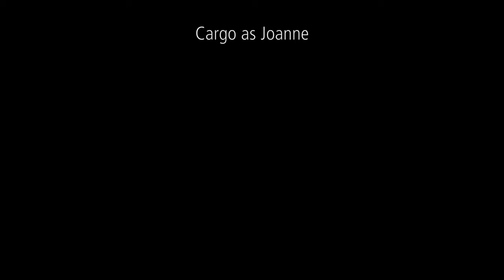Take me or Leave Me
Music from RENT: Original Broadway Cast. Just having some fun with my two little boogers, Monster and Cargo.